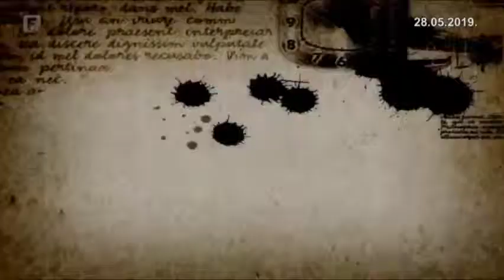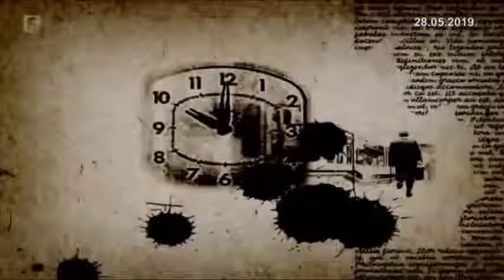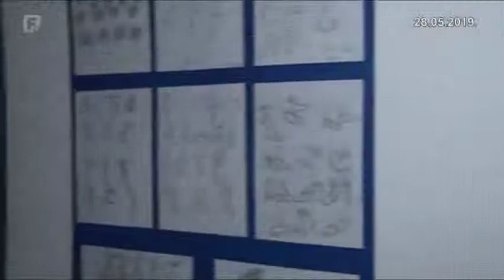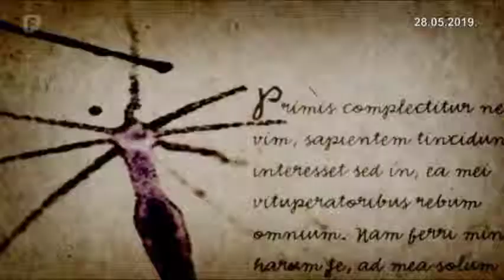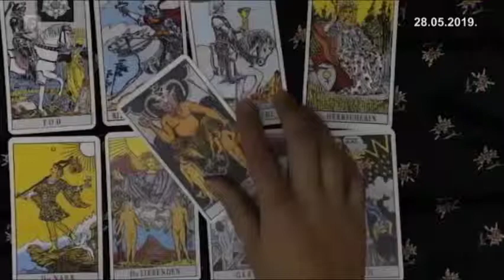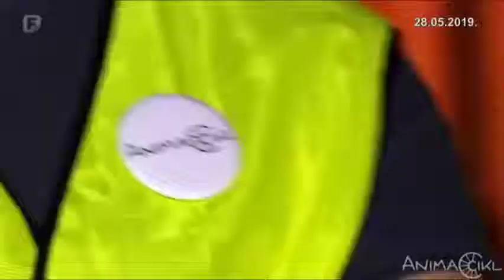Federalna TV - Sedmica 28. 5. 2019.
Emisija Sedmica Federalne TV. Gosti Jurinko Rajič i Žana Forca.